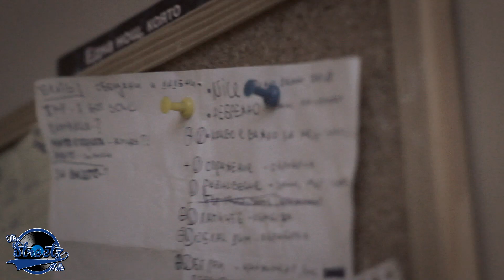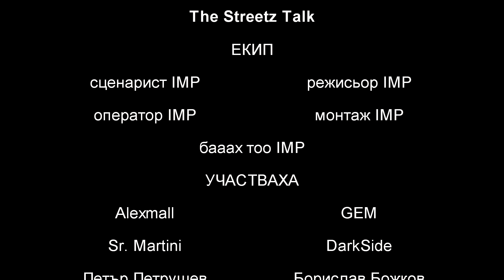Улиците говорят с OUT IN SPACE / ЧАСТ 2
THE STREETZ TALK е предаване посветено на стойностните хора. Хора, които са осмислили съществуването си! Намерили призванието, таланта, същността си на улица. Целта ни е да ви запознаем с тях, прекарвайки малко време
заедно, на по биричка. Един не режисиран сюжет с чисти намерения!

S01 E01

Използван инструментал: Kev Brown - Allure